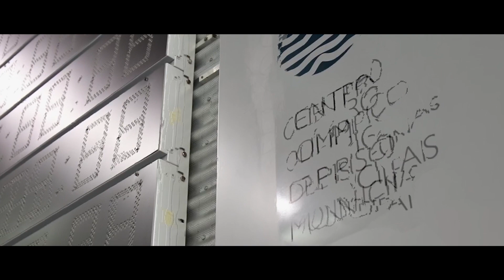J J S O P Prova24 Fem , 50m Livres FinalSen